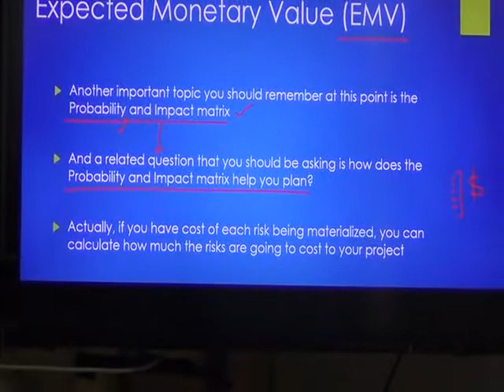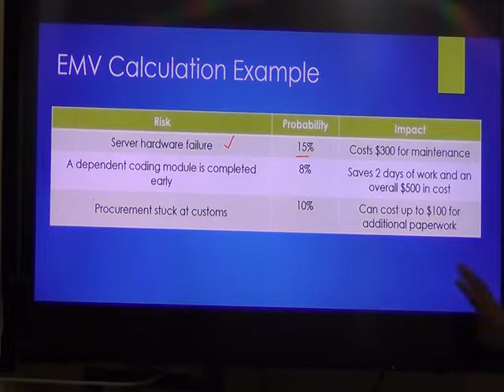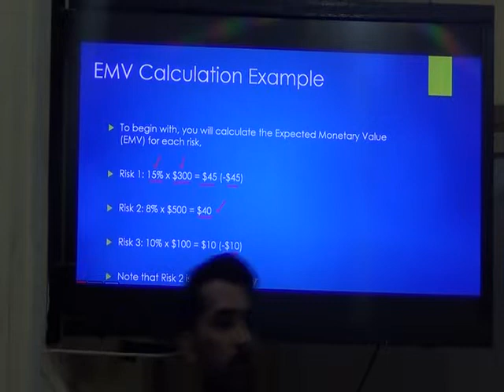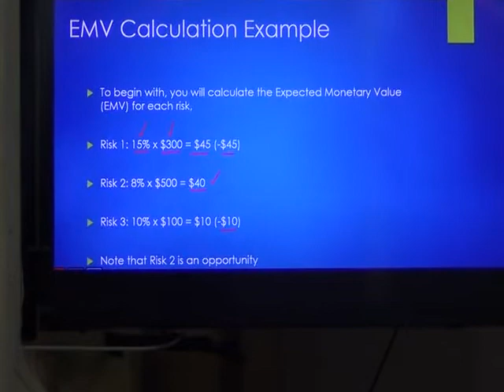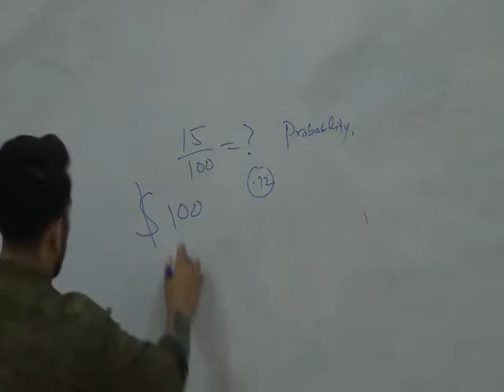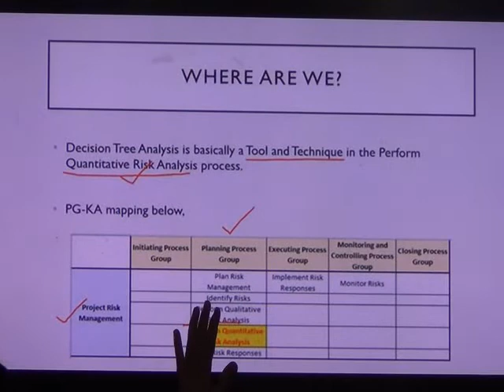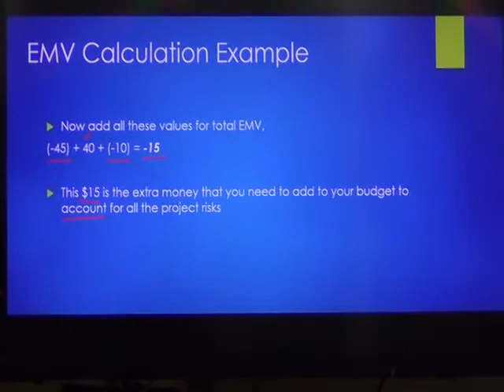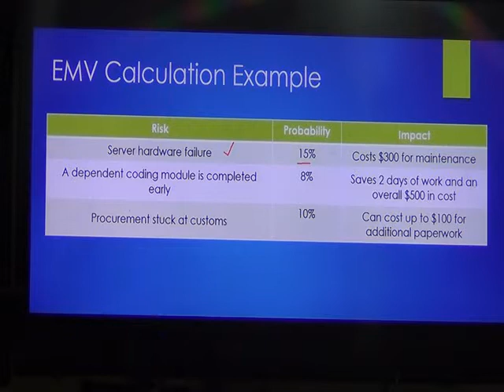Advance Project Management- Lec.7- Part 4 - Activity on Network and EVM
we shall begin learning the basics of project management. As we move forward, we shall verse ourselves with different project management concepts like project planning, project time, cost quality and communication management. We will learn about project manager roles and different project management tools. Finally, we shall see some Project Management interview questions to excel in any Project Management interview.
By the end of this course, you'll have everything you need to know about Project Management. So without further ado, let's jump in!

you can contact at "IkramKhan97@yahoocom" or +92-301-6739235